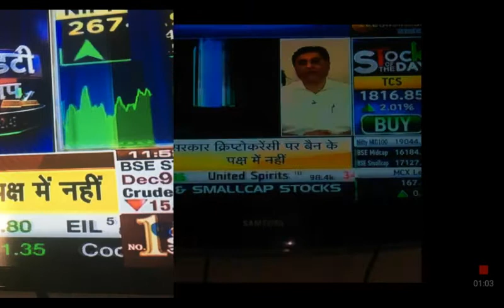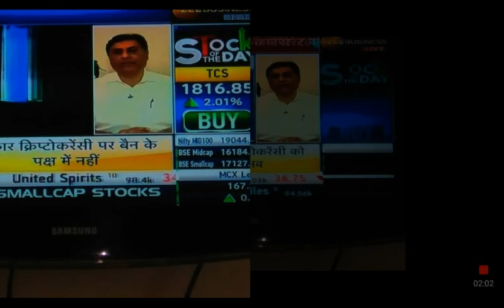CryptoCurrency/Bitcoin ab hoga legal India main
Bitcoin latest news in India